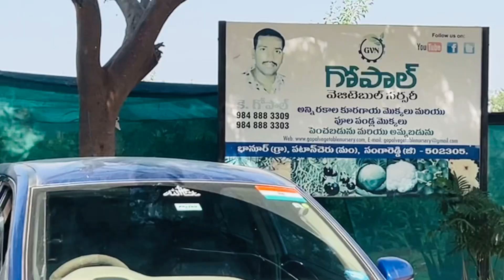Nursery bhanur ,,,shankarpalli road .